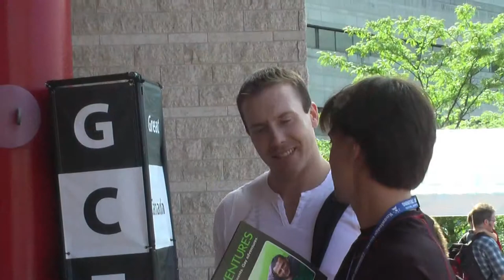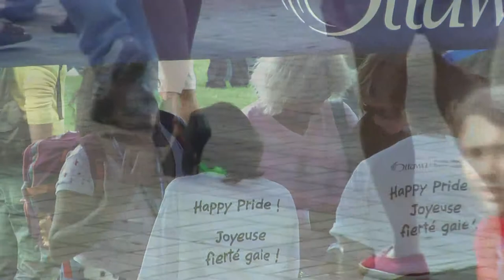Ottawa Capital Pride Day 2009, HD version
Capital Pride Day (in HD)
August 30, 2009
Ottawa City Hall

The nations capital has its Pride Day at the end of the summer, and it was a great way to end the season.  A large crowd from all facets of the queer world came together to celebrate their alliance while maintaining their distinctive identities. Its that festive melding of unification and diversity that makes me proud.  We are all so different, but we all believe in the same freedoms, and we can co-exist without difficulty.

It was a warm, summer day, with a mix of sun and clouds in the sky.  It rained for about half an hour, just enough to soak the drag performers entertaining the crowd.   The original video was shot in HD, and in that footage you can see the rain pounding down on the valiant performers on stage.  The sun eventually returned, the entertainment was excellent, and the costumes were superb.  It was a great day.

Kudos to all who planned this event, they did an excellent job!

This starts right after the parade, with the crowd collecting on the lawn in front of Ottawa City Hall.  It was a great mix of the entire queer spectrum, from leather bears to trans angels.  There were some amazing costumes, and top-notch performances.  Some people just donned a feather boa and a goofy hat, and enjoyed the spirit of the day.  It was nice to see the straight crowd joining in on the celebration too.

Many thanks to everyone who let me video and photograph them.  Also thanks to all of the hot Wolves ruggers who asked me to join their team.  The biggest thank-you goes to those who worked so hard to put this day together  your efforts were well worth it.  Congratulations on a job well done!